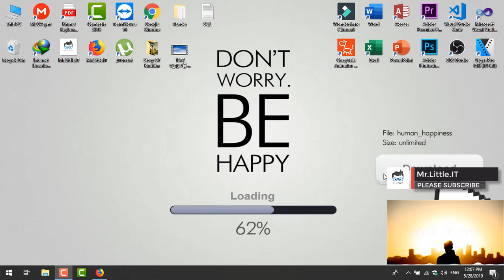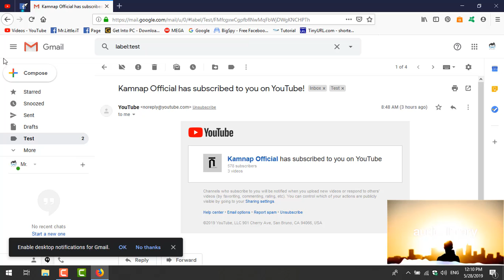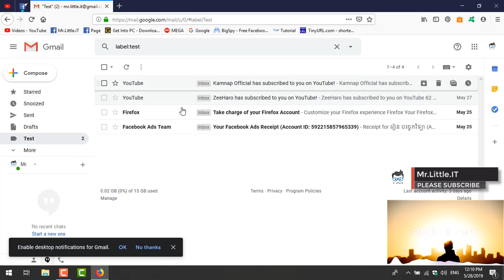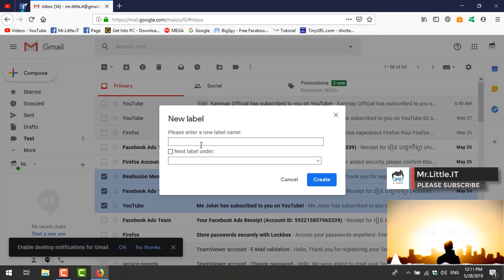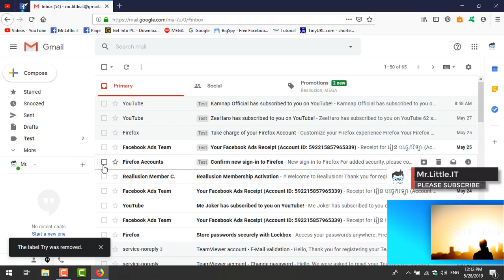របៀបបង្កើត Label ក្នុង Gmail